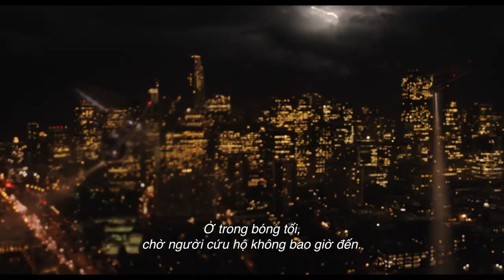VENOM: LET THERE BE CARNAGE || TRAILER || KHỞI CHIẾU DUY NHẤT TẠI RẠP VÀO 24.09.2021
VENOM: LET THERE BE CARNAGE || tựa Việt VENOM: ĐỐI MẶT TỬ THÙ
KHỞI CHIẾU DUY NHẤT TẠI RẠP 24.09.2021

Thể loại: Hành động, kịch tính.
Đạo diễn: Andy Serkis
Biên kịch: Kelly Marcel
Diễn viên: Tom Hardy, Michelle Williams, Stephen Graham...

"Bọn ta nhớ ngươi... nhiều lắm!". Hãy chiêm ngưỡng trailer mới nhất của Venom: Let There Be Carnage và đón chờ trận chiến khốc liệt nhất duy nhất tại rạp vào 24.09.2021.